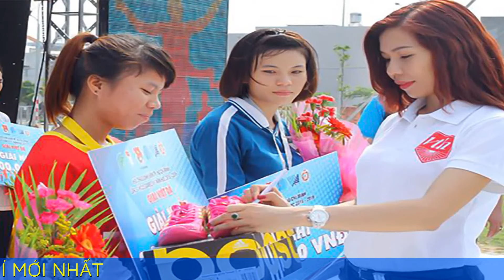'Nữ hoàng tốc độ' Vũ Thị Hương ngày ấy - bây giờ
Hai năm sau khi giải nghệ, Vũ Thị Hương sang Australia định cư, hiện có cuộc sống hạnh phúc bên chồng và con trai.

Vũ Thị Hương sinh năm 1986 tại Thái Nguyên, là ngôi sao số một của điền kinh Việt Nam nội dung chạy ngắn giai đoạn 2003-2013.

Trong sự nghiệp, Vũ Thị Hương từng giành 6 huy chương vàng SEA Games nội dung 100 m và 200 m tự do nữ. Bên cạnh đó, cô còn là nhà vô địch nội dung 100 m tại Asian Indoor Games 2009. Vận động viên gốc Thái Nguyên giành ba huy chương bạc, một huy chương đồng tại giải vô địch điền kinh châu Á năm 2007 và 2009.

Vũ Thị Hương không có đối thủ trong gần 10 năm tại đấu trường Đông Nam Á. Năm 2015, cô giải nghệ do chấn thương ảnh hưởng tới phong độ.

Sau khi giải nghệ, Vũ Thị Hương mở một công ty truyền thông về thể thao. Dù vậy, cô chỉ làm công việc này một thời gian rồi lấy chồng, sau đó sang Australia định cư.

Vũ Thị Hương sang Australia sinh sống từ năm 2017. Cô được khen ngày càng xinh đẹp, quyến rũ sau khi giã từ sự nghiệp vận động viên.

Năm 2023, Vũ Thị Hương được nhận Quốc tịch Australia. Cô cho biết hiện hoàn toàn thích nghi với cuộc sống tại xứ sở chuột túi.

Vũ Thị Hương đang có cuộc sống hạnh phúc bên ông xã và con trai. Ông xã hơn Vũ Thị Hương khoảng chục tuổi, làm về lĩnh vực IT còn con trai cô chào đời tháng 2/2019. Đến nay, Vũ Thị Hương vẫn chưa đưa con trai về thăm Việt Nam do cậu bé bị dị ứng nặng với nhiều thứ.

'Điều hài lòng nhất trong những năm qua với tôi đó là có một người chồng tuyệt vời, một cậu con trai rất tình cảm và đáng yêu. Tôi vốn dĩ là một người cá tính mạnh nên để có được một gia đình hạnh phúc như hiện nay tôi phải biết ơn ông xã rất nhiều', Vũ Thị Hương trả lời Ngôi Sao khi được hỏi về điều cô hài lòng nhất sau 7 năm sống tại Australia.

Vũ Thị Hương được mẹ chồng rất quan tâm, yêu quý. Cô cho biết bản thân cảm thấy may mắn khi có mẹ chồng tâm lý, chiều mình.

Hiện tại, gia đình Vũ Thị Hương sống trong ngôi nhà cạnh bờ biển ở Halls Head, Mandurah, phía Tây Australia. Năm 2017, ông xã chi hơn một triệu USD để mua ngôi nhà này làm quà tặng cô.

Vũ Thị Hương không còn thân hình săn chắc như trước nhưng trắng trẻo, nuột nà hơn. Cô hiện vẫn chủ yếu ở nhà để chăm sóc gia đình nhưng dự định đi học để sắp tới đi làm, có công việc riêng.